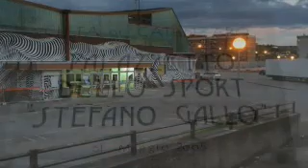09/12/2014 Claudio Baglioni Catanzaro